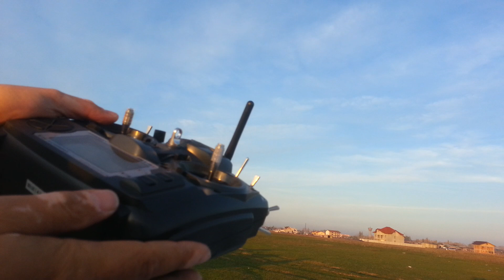Quadcopter MWC Vario- baro altitude control on GPS Pos Hold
When keeping throttle stick in middle position, the altitude is constant. When lowered the throttle, copter proportionately dive. When throttle stick is rised, copter climb also proportionally.